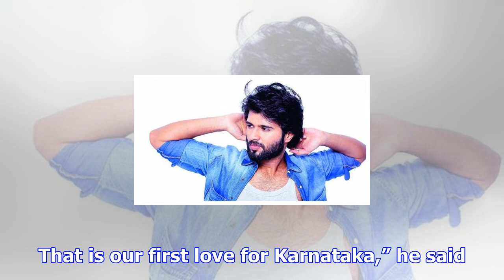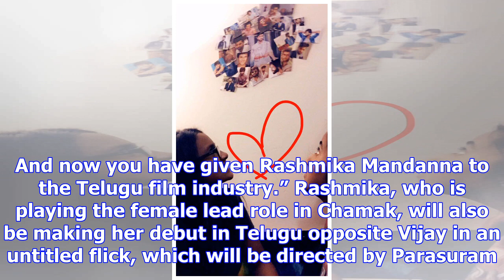Arjun reddy star vijay deverakonda thanks karnataka for rajinikanth, anushka shetty and aishwarya r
Arjun reddy star vijay deverakonda thanks karnataka for rajinikanth, anushka shetty and aishwarya rai
Written by Manoj Kumar R | Bengaluru | Updated: December 6, 2017 10:21 am Actor Vijay Deverakonda un...